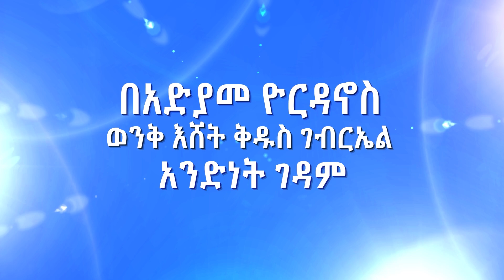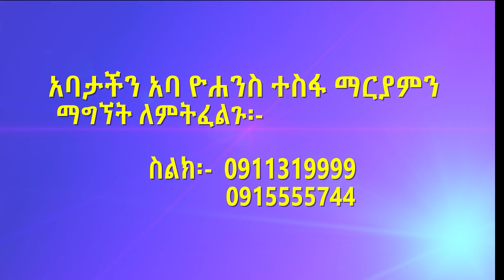Aba Yohannes Tesfamariam Part 740 A ''እናንተ ግን ተጠንቀቁ''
''እናንተ ግን ተጠንቀቁ''